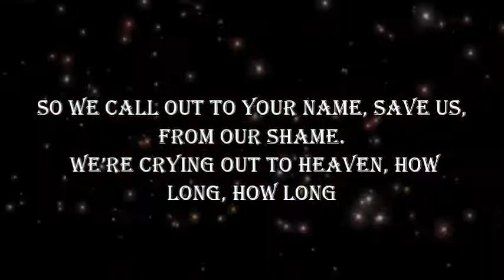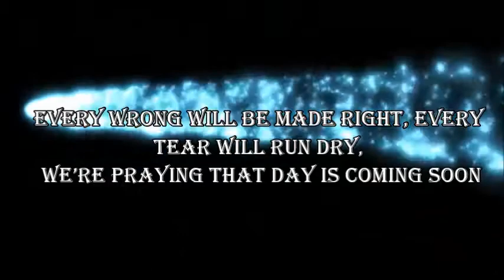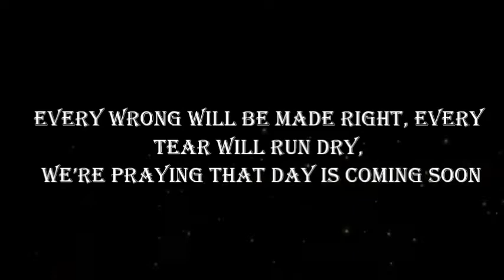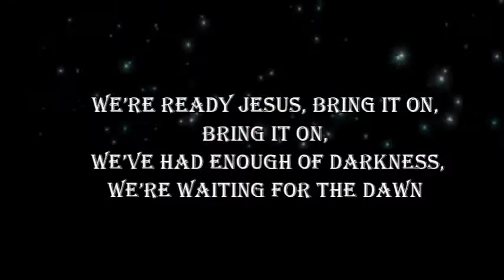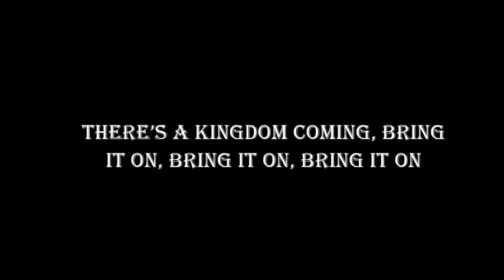Kutless Bring It On (Lyric Video)